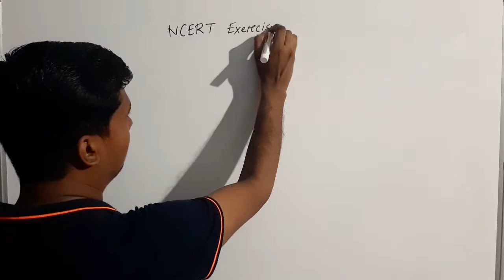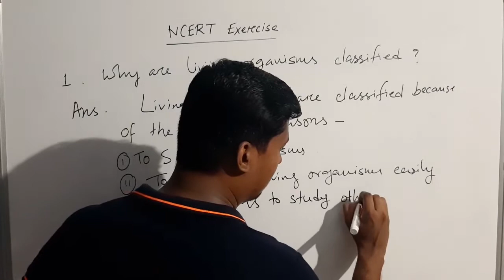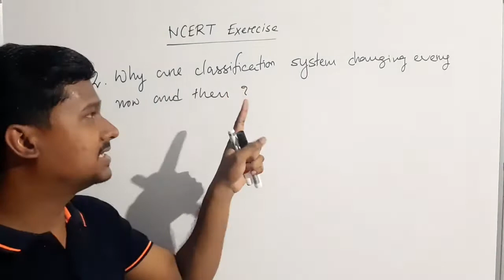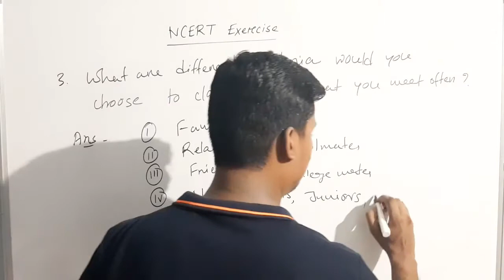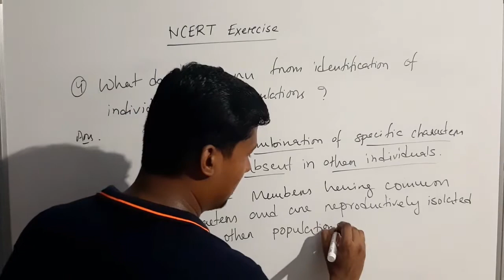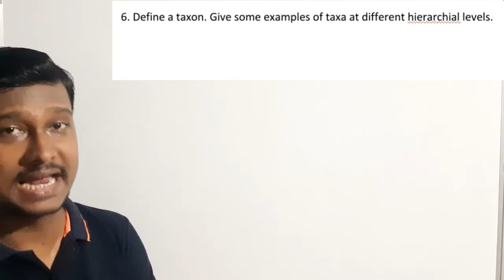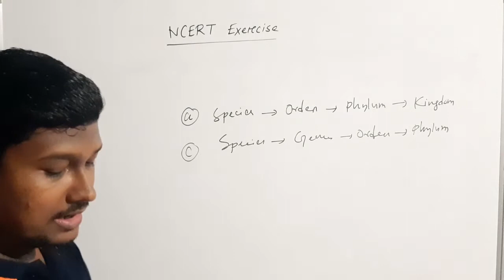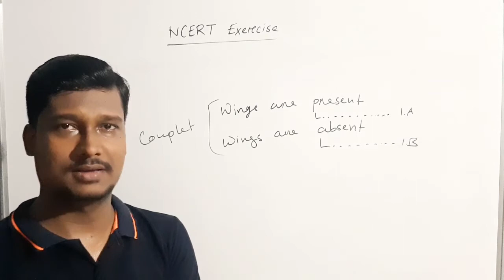The Living World Part 4 | NCERT Solution & PYQs | HS 1st Year Biology | Assamese-English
Dear Students,
In this video class I have discussed and solved all the exercise questions of NCERT Biology of HS 1st Year Chapter 1 The Living World along with previous years question (PYQs) of AHSEC. This video will help you to improve your writing skills as well as give you idea about the questions pattern of HS 1st Year Exam.

HOPE YOU ENJOYED THE VIDEO CLASS

[ ALL MY VIDEO CLASSES ARE IN ASSAMESE-ENGLISH ]

Regards
Ahamedul's Biology Classes